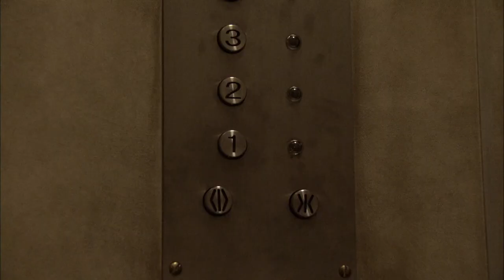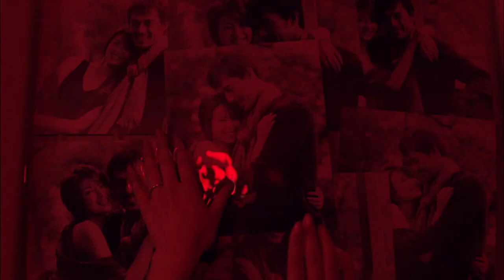『死刑台のエレベーター』予告編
映画『死刑台のエレベーター』は、ビデックスJPで絶賛配信中！

～ビデックスJPより～
フランスヌーヴェルヴァーグの鬼才、ルイ・マル監督による同名映画を吉瀬美智子＆阿部寛主演でリメイクしたサスペンスドラマです。完全犯罪を計画する女性とそれを実行しようとする愛人の男性。ほんのちょっぴりの些細なことで、運命の歯車が狂っていく様子がスリリングに描かれています。

あの人を殺して、私を奪いなさい。愛のための完全犯罪。それは１５分で終わるはずだった。

【あらすじ】
もう後戻りできない二人に待ち受ける、衝撃の愛の結末とは？女は、愛人関係にある男と周到に殺人計画を企てる。それは、自分の夫を自殺と見せかけて男に殺させること。その完全犯罪は、たった１５分で終わるはずだった・・・。しかし、その計画は男が巻き込まれたエレベーターのアクシデントによって、もろくも崩れ去ってしまう。女は、約束の場所に現れなかった男を捜して、夜の街を彷徨う。男は、閉じ込められたエレベーターで、あせり、いらだち、恐れ、一夜を過ごす。そして、もうひとつの若いカップルによって引き起こされる、さらなる殺人事件。ひとつの歯車が狂い始めたとき、二人の愛は衝撃の結末へと向かって行く・・・。

【キャスト】
吉瀬美智子
阿部寛
玉山鉄二
北川景子
平泉成
りょう
笹野高史
熊谷真実
田中哲司
町田マリー
上田耕一
津川雅彦
柄本明

【スタッフ】
監督:緒方明
脚本:木田薫子

(C)2010「死刑台のエレベーター」製作委員会